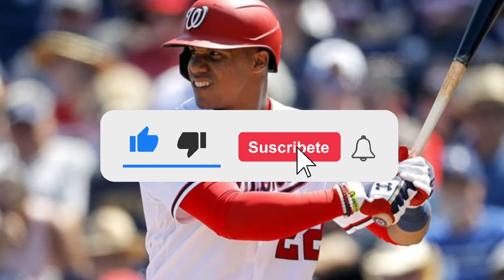Top 5 bateadores Dominicanos en grande liga 2020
top 5 dominicanos en mlb